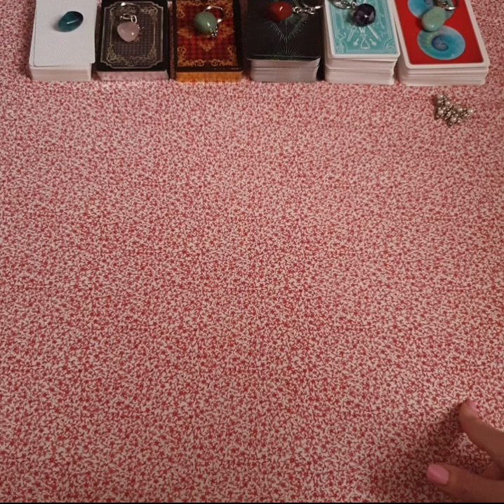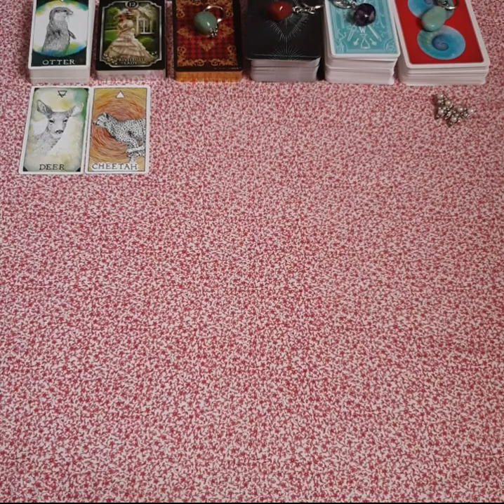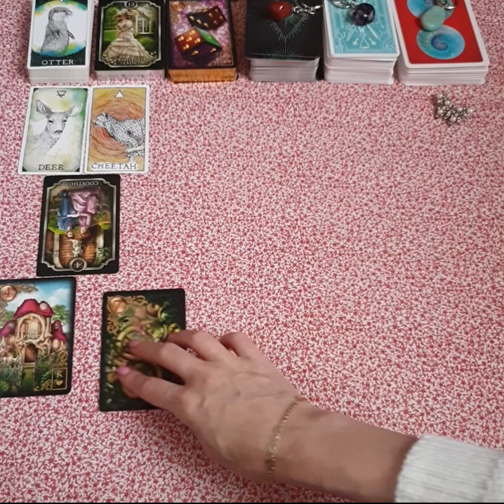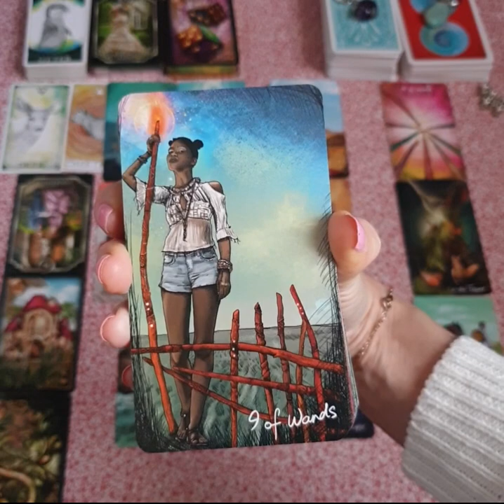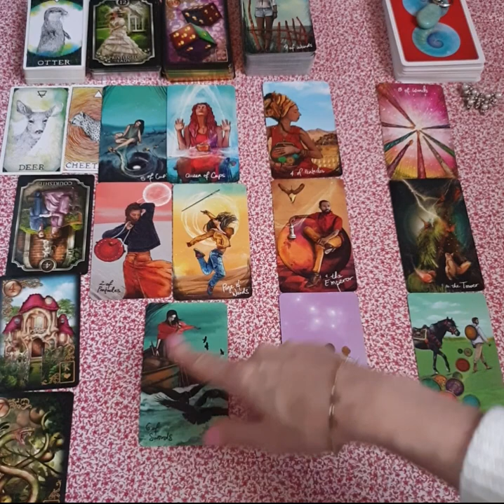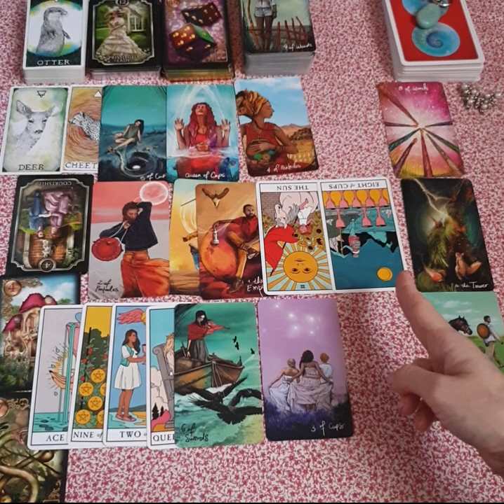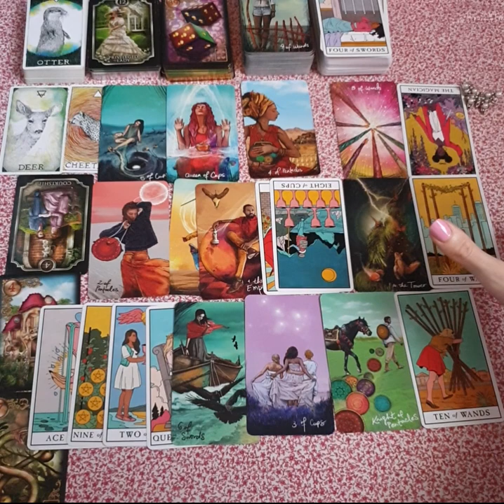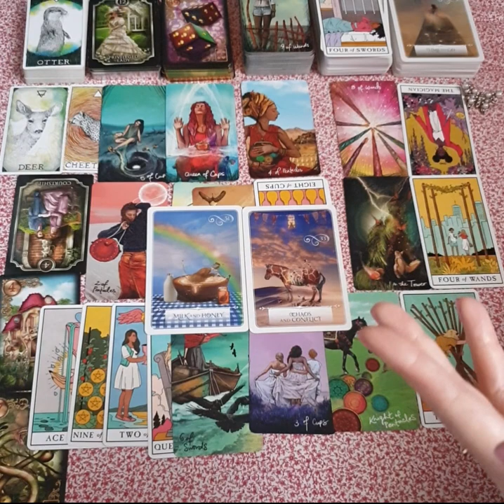Gemini - Fractured Innocence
This is a general reading for Gemini but it may also resonate if you have other Gemini placements in your chart or if you are connecting with a Gemini.  You can find out your full natal chart at Cafe Astrology for free

00:04:44 - Skip Intro

Songs for your reading that may contain more messages for you:

* Don't Leave Me This Way - Thelma Houston
* Luck Be A Lady Tonight - Marlon Brando
* No One - Alicia Keys
* Beautiful People, Beautiful Problems - Lana Del Rey & Stevie Nicks
* Cowboy Blues - Kesha

Other resources:

The Law of Attraction:
* Money Doesn't Buy Happiness, Happiness Buys Money by Rachael Purdy

Decks in my Collection:

* Wild Unknown Tarot - Kim Krans